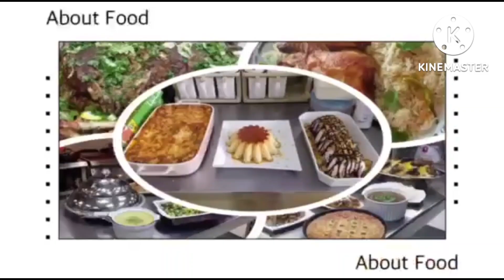HOW TO MAKE EASY MONGOLIAN FRIED CHICKEN WITH CARROT,PEPPERS AND DRIED RED CHILLI...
DON'T FORGET TO LIKE, SHARE, COMMENT AND SUBSCRIBE..I HOPE THIS RECIPE VIDEO WILL HELP AND GUIDE THOSE PEOPLE WHO WANTS TO MAKE EASY MONGOLIAN FRIED CHICKEN WITH CARROT, PEPPERS AND DRIED RED CHILLI...

*INGREDIENT*
CHICKEN BREAST
CORN FLOUR
FLOUR
SALT
BLACK PEPPER POWDER
GARLIC POWDER

RED PEPPER
YELLOW PEPPER
CARROT
GREEN ONION
CHICKEN CUBES
SOY SAUCE
TERIYAKI SAUCE
GARLIC AND GINGER PASTE
BROWN SUGAR
WATER.

PLEASE SEE THE RECIPE VIDEO BEFORE YOU MAKE THIS RECIPE IT WILL GUIDE AND HELP YOU...